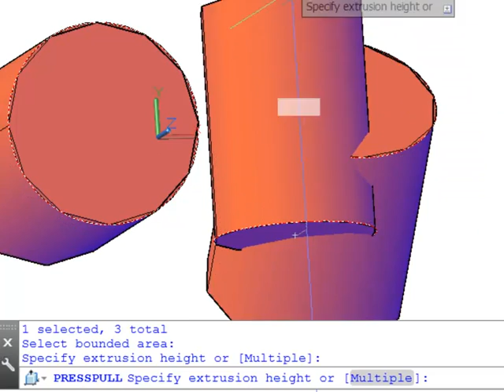AutoCAD2013 Multiple PressPull Failure